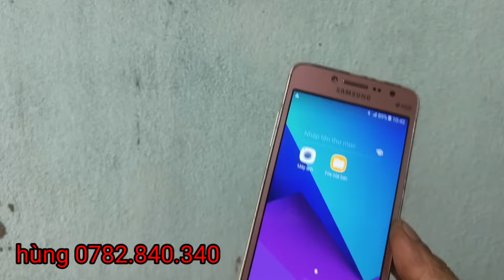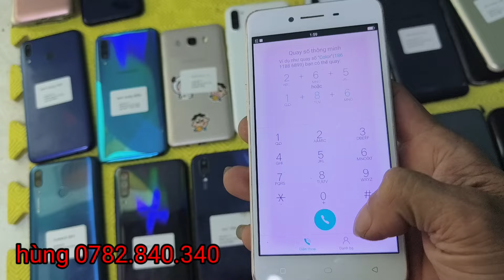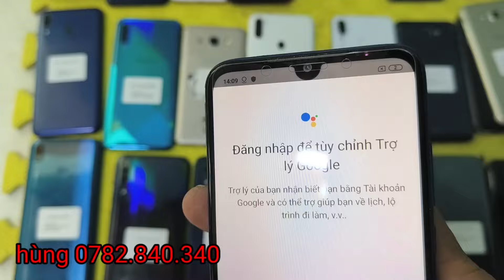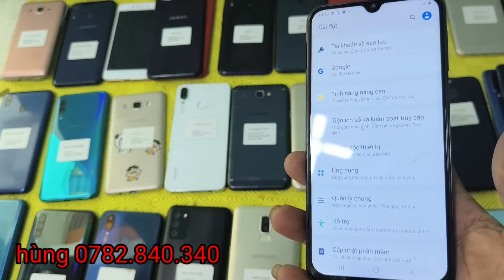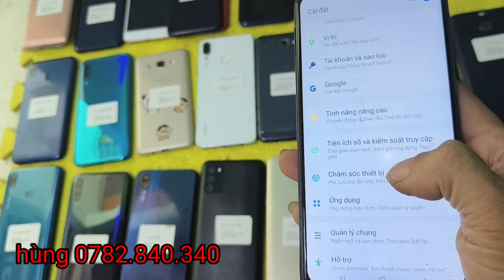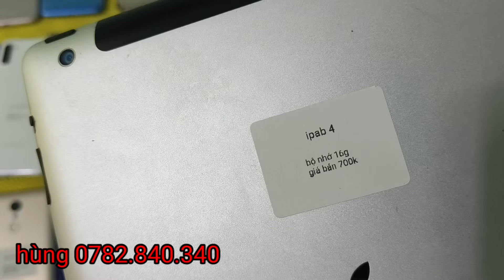điện thoại thanh lý giá rẻ